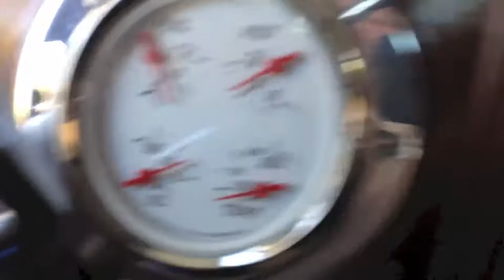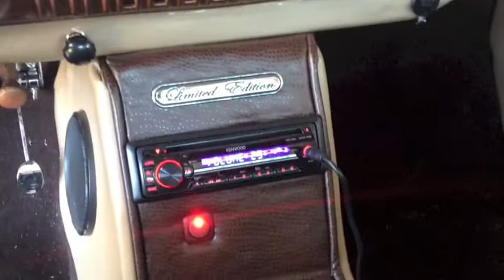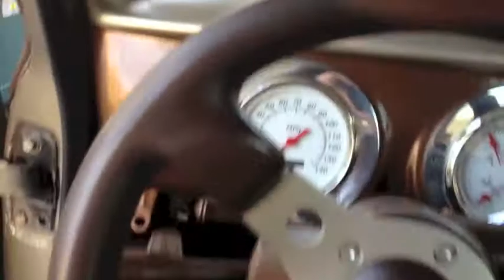1954 Chevy Rat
Cold start and walk around.